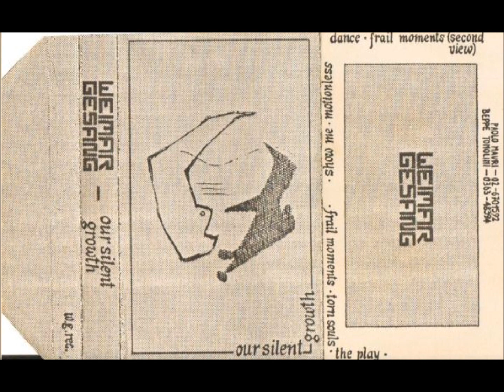Weimar Gesang-Show Me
Weimar Gesang
Our Silent Growth Cassette
1984

Frail Moments
Torn Souls
The Play
Show Me
Motionless Dance
Frail Moments (Second View)